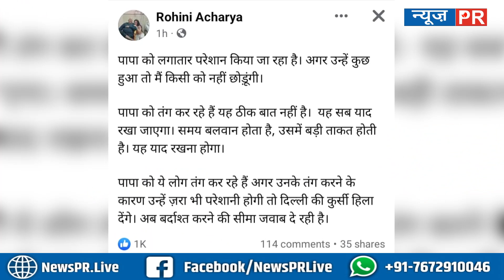Rohini Acharya का Tweet, पापा को परेशान किया जा रहा, दिल्ली की कुर्सी...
धन्यवाद
टीम NewsPR